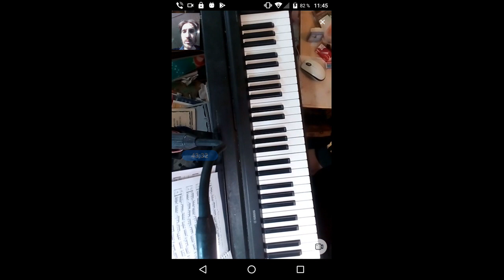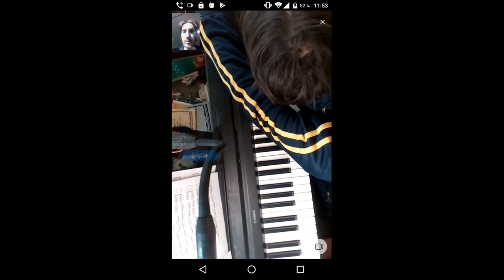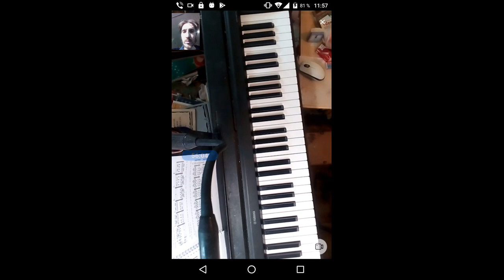gubaev eVGENIY Maratovich PIANIST musician COMPOSER 2022 01 29 11 40 55